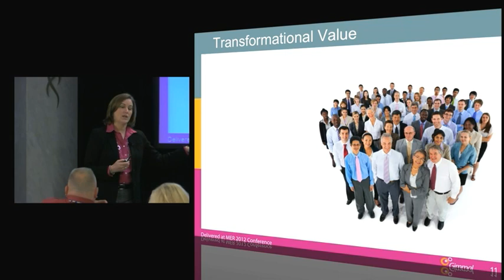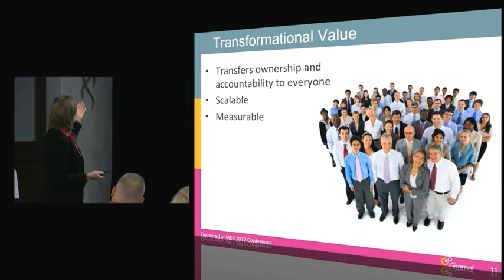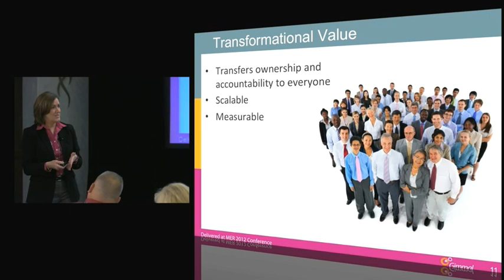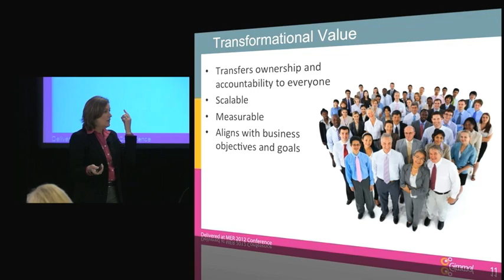MER '12 - M12S08: Organization Transformation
Clip from "M12S08 - Transforming RIM to 'Responsible Information Management'"

Speaker: Karen Strong

Responsible Information Management takes into consideration the roles and responsibilities of every user who creates and receives information in their daily work activities with clear expectations regarding individual and organizational accountability.

Once you script the moves, what would your "Destination Postcard" look like?